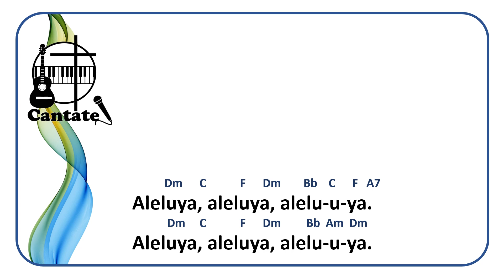Aleluya 7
Pista, letra y acordes, de un hermoso canto de Jacques Berthier.